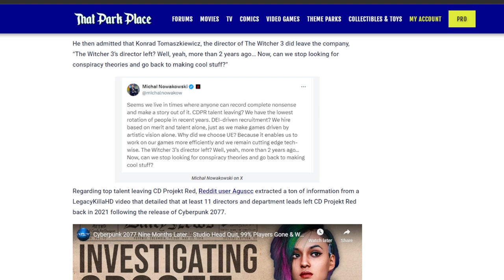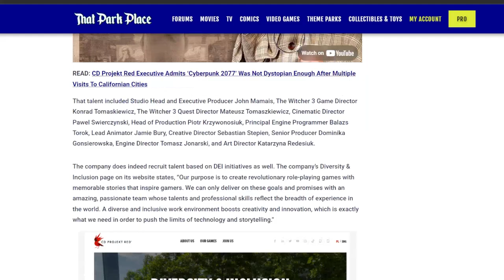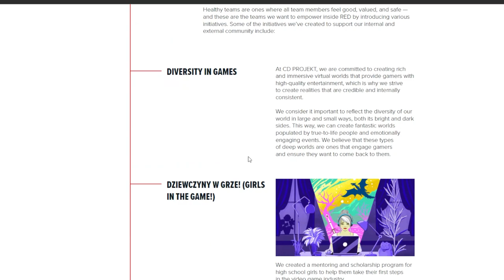Some Useful Advice For The Entertainment Industry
The Tides Are Turning